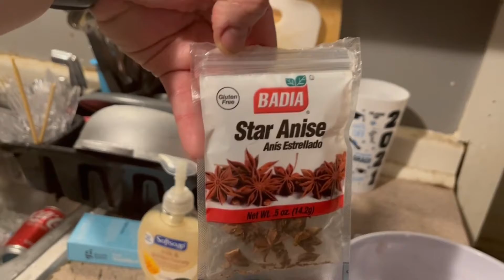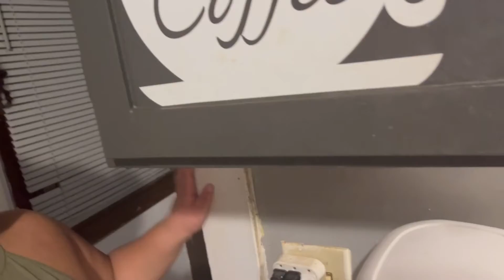Getting ready for Christmas 2021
We are a fun-loving family from Massachusetts who love to be around each other and enjoy life!